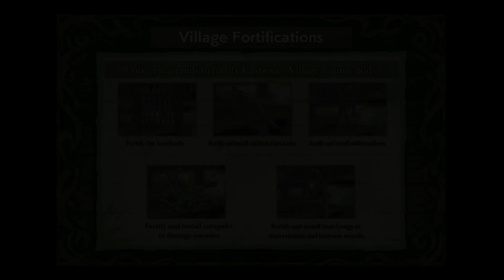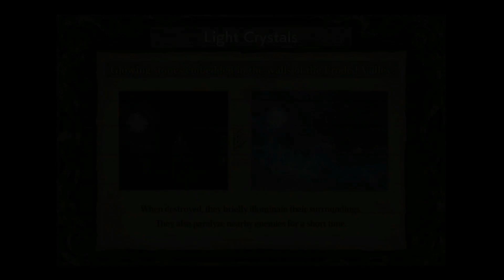Ys VIII: Lacrimosa of Dana [PC] Blind Playthrough: Part 8 "Flashy Valley"